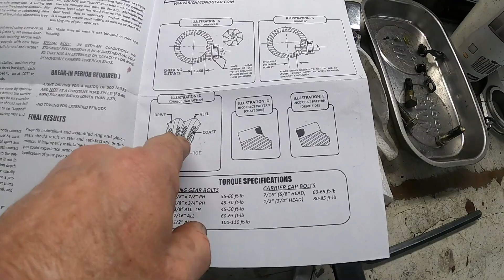Installing new ring and pinon on ford 9 inch